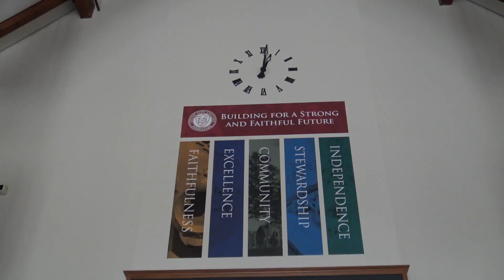Liliiana Zylstra's new digs at Grove City College - a Meyer, McCafferty. Zylstra, Sims Video GLSP